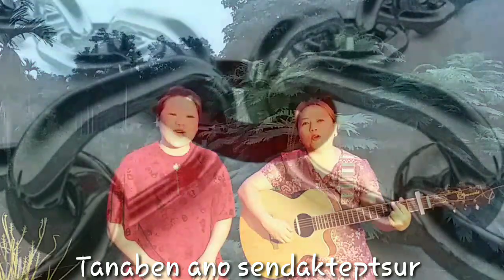"Ku Yisu " Esther & Akum- (original) Music Composer Moali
We are always safe and secured as long as Jesus our Saviour is with us... friends as we begin this new year 2021 May the almighty hand of God always guide and  protect us better than before. Blessed year ahead...